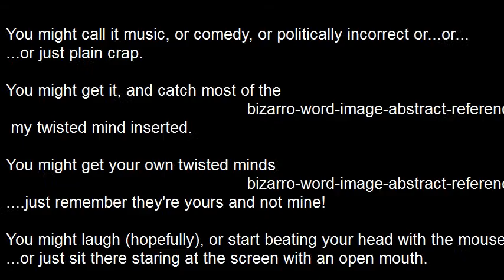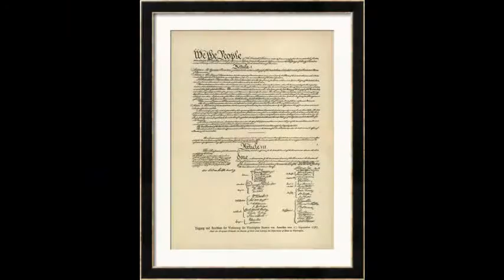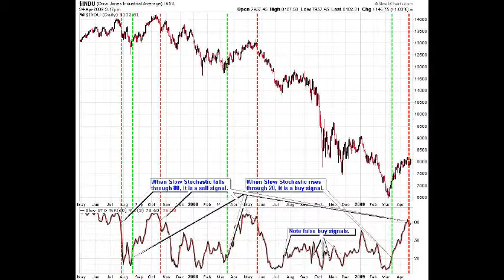Occupy Wall Street aka I Got A Gun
I GOT A GUN

I dunno maybe its a sign of the times,
Or some masterminds devine design
To confuse mankind, keep us all in line
So we never realize we're all just bovine goldmines
I can see thru all of their shit,
When I get my google on, I'm an everything gradu-it
Let's commit those twits who wont admit
They're all just high paid. hypocites

I had enough, go'way...I know what you got...I dont need it
I got a gun, go'way...I know what you want...You cant have it

I've had enuf of this shit,
People tell me how to think, tell me how to sit
I got ears, eyes, nose. and I got me a brain
And they work well together, cuz U HEAR what I'm sayin!
About them talkin heads on them TV shows,
They wanna be your friend...NAHH...they wanna take your dough!
If you were down to your last buck,
Do you really think they could give a fuck

About you or me or the lies they say,
As long as it nets'em a big pay day
They'll nourish their sheeple, like shit does dung beetles,
Castrate their brain, inseminate the blame
So they can feed the flame with the lies they proclaim
They dont feel no pain, they're on a gravy train
When the fuck, will we wake up
And just shoot them mutherfuckers .like a Nintendo duck

I got a gun, goes bang...You cant have my cash...I wanna keep it
I got a gun, its my right...When I'm down to my last buck...I'm gonna use it

I've had enuf of the news, 24-7 interviews with gurus..
Who choose..the clues...to bend our views
To pay their dues to the ones that give'em revenues.
Get your Dick, outa my face,
Who do I look like, Linda Lovelace
What yer feedin me is hard to swallow
And there aint much room left
for your shit in my A-ho

Cuz its occupied, with things that have died
that were fried, or were sacrificed, to keep me alive
So I could survive, to kill off you parasites
Wont be no invites, be more like deer in the headlights
Cuz I had enuf of your views, go take a cruise
Drink some booze, screw a few kangaroos
Get all confused, smoosh Snookie's boobs
We're easily amused
With our eyes glued. to the ewe tube

I cant emit, mo'spit...If I didn't piss you off...well...excuse me!
And if I did, my bad...shoot my ass, so I, dont...Write another one!